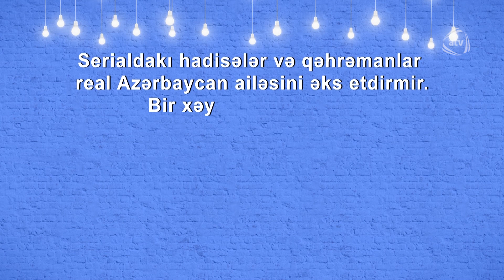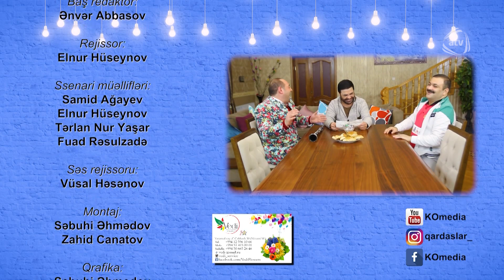Qardaşlar - Qurbanın vəziyyəti (101-ci bölüm)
Qardaşlar serialının bütün böl ümlərini YouTube-da izləmək üçün rəsmi kanalımıza abunə olun

qardaslar 101 qardaşlar 101 qardaslar 101 bolum,qardaşlar 101 bölüm,qardaşlar 101 seriya,qardaslar 101 seriya